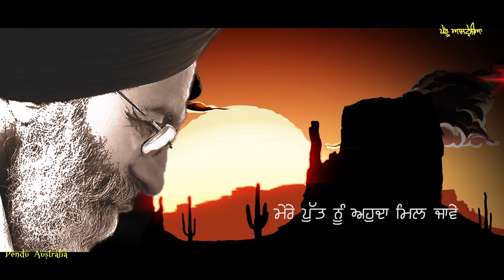Maa Boli Te Jurmana ~ ਮਾਂ ਬੋਲੀ ਤੇ ਜੁਰਮਾਨਾ | Punjabi Poetry | Surjit Patar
ਕਵਿਤਾ :- ਮਾਂ ਬੋਲੀ ਤੇ ਜੁਰਮਾਨਾ
ਕਵੀ :- ਸੁਰਜੀਤ ਪਾਤਰ
ਅਵਾਜ਼ ਅਤੇ ਚਲਚਿੱਤਰ :- ਮਨਪ੍ਰੀਤ ਸਿੰਘ ਢੀਂਡਸਾ
Poem :- Maa Boli Te Jurmana
Poet :- Surjeet Patar
Voice & Video :- Manpreet Singh Dhindsa

This punjabi poem is one of my favorite peom written by Dr. Surjit patar. Punjabi poetry is world's one of the best petry. In this poem they wrote about the value of mother tongue.  I hope you will enjoy this poem and will always be proud about punjabi mother tongue. and punjabi poetry.

ਸੁਰਜੀਤ ਪਾਤਰ

ਸਭ ਚੀਂ ਚੀਂ ਕਰਦੀਆਂ ਚਿੜੀਆਂ ਦਾ ।
ਸਭ ਕਲ ਕਲ ਕਰਦੀਆਂ ਨਦੀਆਂ ਦਾ ।
ਸਭ ਸ਼ਾਂ ਸ਼ਾਂ  ਕਰਦੇ  ਬਿਰਖਾਂ  ਦਾ
ਆਪਣਾ ਹੀ ਤਰਾਨਾ  ਹੁੰਦਾ ਹੈ ।
ਪਰ ਸੁਣਿਆਂ ਹੈ ਇਸ ਧਰਤੀ ਤੇ
ਇਕ ਐਸਾ ਦੇਸ਼ ਵੀ ਹੈ
ਜਿਸ ਅੰਦਰ
ਬੱਚੇ ਜੇ  ਆਪਣੀ ਮਾਂ ਬੋਲੀ ਬੋਲਣ
ਜੁਰਮਾਨਾ ਹੁੰਦਾ ਹੈ ।

ਤੇ ਹੋਰ ਸਿਤਮ
ਕਿ ਮਾਂ ਆਖੇ :
ਚਲ ਕੋਈ ਨਹੀਂ
ਜੇ ਮੇਰੇ ਬੋਲ ਵਿਸਾਰ ਕੇ ਵੀ
ਮੇਰੇ ਪੁੱਤ ਨੂੰ ਅਹੁਦਾ ਮਿਲ ਜਾਵੇ
ਤਾਂ ਵੀ ਇਹ ਸੌਦਾ ਮਹਿੰਗਾ ਨਹੀਂ ।

ਤੇ ਬਾਪ ਕਹੇ :
ਚਲ ਠੀਕ ਹੀ ਹੈ।
ਜੇ ਏਥੇ ਏਸ ਸਕੂਲ ਚ ਹੀ
ਜੁਰਮਾਨਾ ਦੇ ਕੇ ਛੁੱਟ ਜਾਈਏ ।
ਜੀਵਨ ਜੁਰਮਾਨਾ ਨਾ ਹੋਵੇ ।

ਉਹ ਦੇਸ਼ ਨਿਕਰਮਾ ਸਾਡਾ ਹੈ ।
ਉਹ ਧਰਤ ਨਿਮਾਣੀ ਏਹੀ ਹੈ ।
ਤੇ ਉਹ ਪਤਵੰਤੇ ਦਾਨਿਸ਼ਵਰ
ਉਹ ਨੇਤਾ, ਰਹਿਬਰ ਤੇ ਸ਼ਾਇਰ
ਉਹ ਅਸੀਂ ਹੀ ਹਾਂ ।
ਜਿੰਨ੍ਹਾ ਦੇ ਹੁੰਦਿਆਂ ਇਹ ਹੋਇਆ ।
ਜਾਂ ਜਿੰਨ੍ਹਾ ਕਰਕੇ ਇਹ ਹੋਇਆ ।
ਕਿ ਭੋਲੇ ਮਾਪਿਆਂ ਦੇ ਦਿਲ ਤੇ
ਨਿਰਮੋਹੀ ਇਬਾਰਤ ਲਿਖੀ ਗਈ ।

ਤੇ ਹੌਲੀ ਹੌਲੀ ਇਹ ਹੋਇਆ
ਮੇਰੀ ਬੋਲੀ ਦੇ ਕਈ ਲਫ਼ਜ਼ ਜਿਵੇਂ
ਲੱਜਿਤ ਜਿਹੇ ਹੋ ਕੇ ਪਹਿਲਾਂ ਤਾਂ
ਦਰਵਾਜ਼ਿਓਂ ਬਾਹਰ ਖੜ੍ਹੇ ਰਹੇ ।
ਫਿਰ ਸੇਜਲ ਨੈਣ ਨਿਵਾ ਆਪਣੇ
ਨਾ ਜਾਣੇ ਕਿੱਧਰ ਚਲੇ।